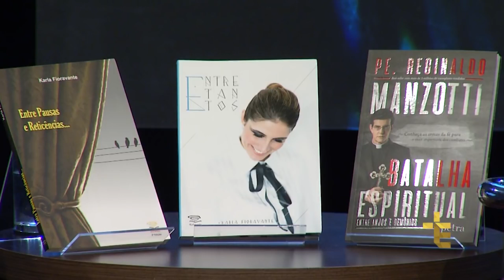Mariana Beachtold | Entre Tantos com Karla Fioravante